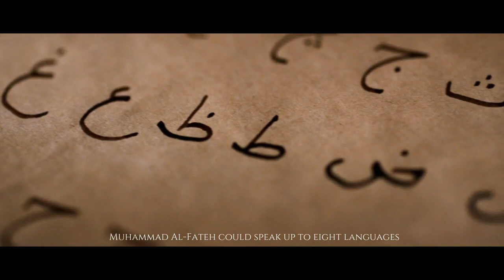Tribute to Sultan Mehmed Al-Fateh|Conqueror of Constantinople| Killer of Dracula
Mehmed II (Ottoman Turkish: محمد ثانى, romanized: Meḥmed-i s̱ānī; Turkish: II. Mehmed, pronounced [icinˈdʒi ˈmehmed]; 30 March 1432 – 3 May 1481), commonly known as Mehmed the Conqueror (Ottoman Turkish: ابو الفتح, romanized: Ebū'l-fetḥ, lit. 'the Father of Conquest'; Turkish: Fâtih Sultan Mehmed), was an Ottoman sultan who ruled from August 1444 to September 1446, and then later from February 1451 to May 1481.

Mehmed II
Kayser-i Rûm (Caesar of the Romans)
The Sultan of Two Lands and the Khan of Two Seas[1]
Gentile Bellini 003.jpg
Portrait of Mehmed II by Gentile Bellini,
dating 1480
Sultan of the Ottoman Empire (Padishah)
1st reign
August 1444 – September 1446
Predecessor
Murad II
Successor
Murad II
2nd reign
3 February 1451 – 3 May 1481
Predecessor
Murad II
Successor
Bayezid II
Born
30 March 1432
Edirne, Ottoman Sultanate
Died
3 May 1481 (aged 49)
Hünkârçayırı (Tekfurçayırı), near Gebze, Ottoman Empire
Burial
Fatih Mosque, Istanbul, Turkey
Consorts
Gülbahar Hatun
Gülşah Hatun
Sittişah Hatun
Çiçek Hatun
Anna Hatun
Helena Hatun
Maria Hatun
Hatice Hatun
Issue
Bayezid II
Cem Sultan
Şehzade Mustafa
Gevherhan Hatun
Other
Names
Meḥemmed bin Murad Han[2]
Dynasty
Ottoman
Father
Murad II
Mother
Hüma Hatun (biological)
Mara Branković (adoptive)
Religion
Sunni Islam[3][4]
Tughra
Mehmed II's signature
In Mehmed II's first reign, he defeated the crusade led by John Hunyadi after the Hungarian incursions into his country broke the conditions of the truce Peace of Szeged. When Mehmed II ascended the throne again in 1451, he strengthened the Ottoman navy and made preparations to attack Constantinople. At the age of 21, he conquered Constantinople and brought an end to the Byzantine Empire. After the conquest Mehmed claimed the title Caesar of the Roman Empire (Ottoman Turkish: قیصر‎ روم, romanized: Qayser-i Rûm), based on the fact that Constantinople had been the seat and capital of the surviving Eastern Roman Empire since its consecration in 330 AD by Emperor Constantine I.[5] The claim was only recognized by the Patriarchate of Constantinople. Nonetheless, Mehmed II viewed the Ottoman state as a continuation of the Roman Empire for the remainder of his life, seeing himself as "continuing" the Empire rather than "replacing" it.

Mehmed continued his conquests in Anatolia with its reunification and in Southeast Europe as far west as Bosnia. At home he made many political and social reforms, encouraged the arts and sciences, and by the end of his reign, his rebuilding program had changed Constantinople into a thriving imperial capital. He is considered a hero in modern-day Turkey and parts of the wider Muslim world. Among other things, Istanbul's Fatih district, Fatih Sultan Mehmet Bridge and Fatih Mosque are named after him.